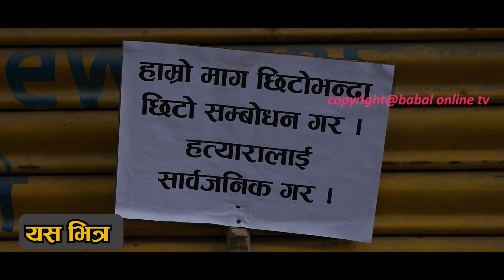RABI लाई जित्ने साथै आईलाग्यो ठुलो चुनौती जनताले दिए NIRA PANDE को हत्यारा पता लाउने जिम्मा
Babal Online Tv  is authorized to upload this video. Using of this video on other channels without prior permission will be strictly prohibited.